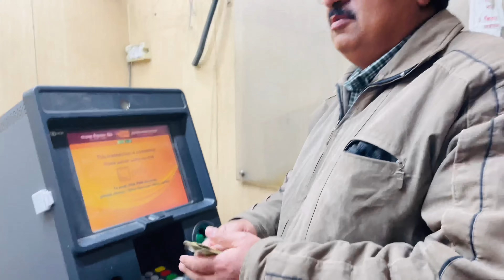Reading Comments 😰 || DAY67 VLOG67